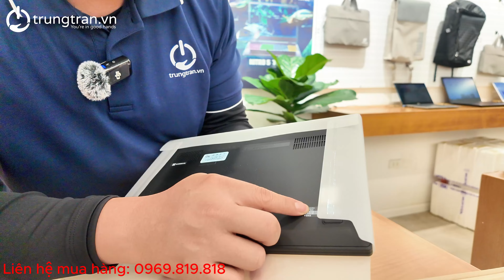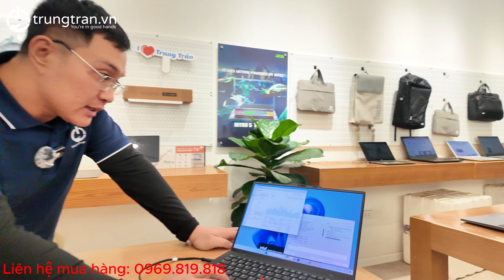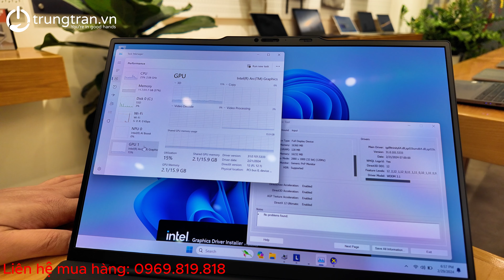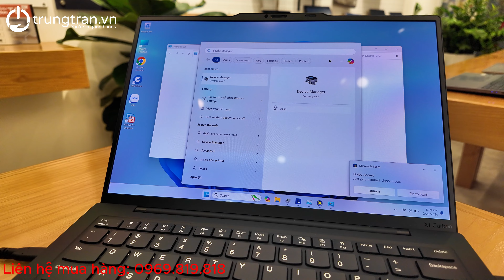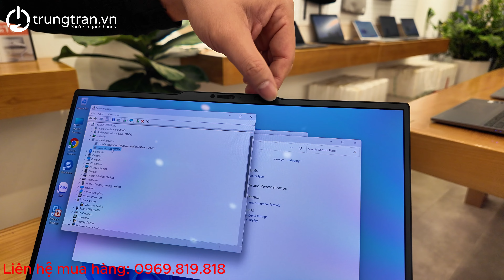Ship Nhanh Thinkpad X1 Carbon Gen 12 Ultra 7 155H 32GB 1TB 2.8K OLED 120Hz 4G LTE đi Thành Phố Vinh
Zalo OA: zalo.trungtran.vn
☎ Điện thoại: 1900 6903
🏠 Showroom: số 3 ngõ 117 Thái Hà, Trung Liệt, Đống Đa, Hà Nội